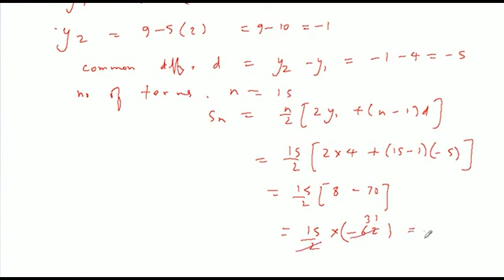Find the sum of the first 15 terms of each of the following sequences having n term yn=9-5n